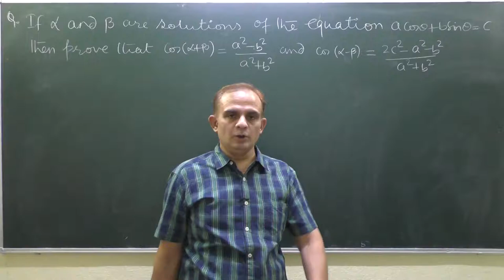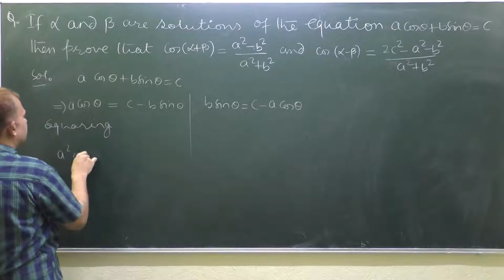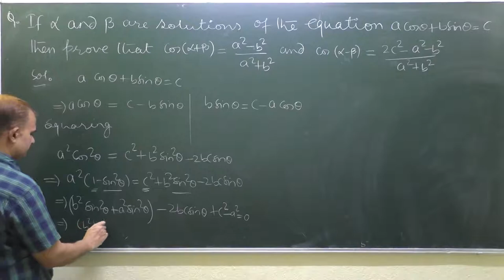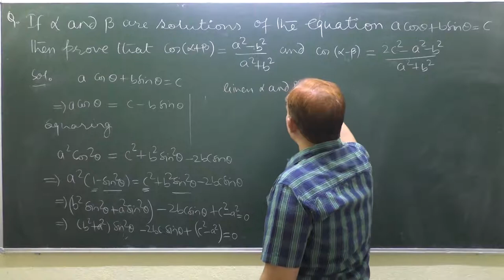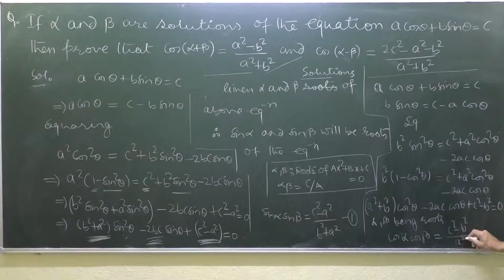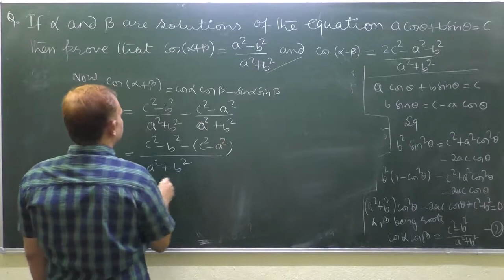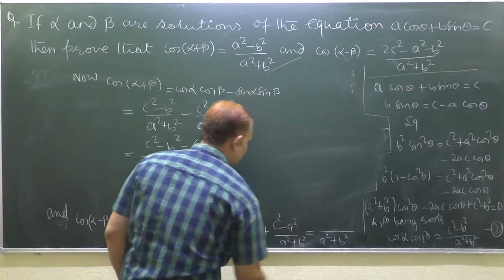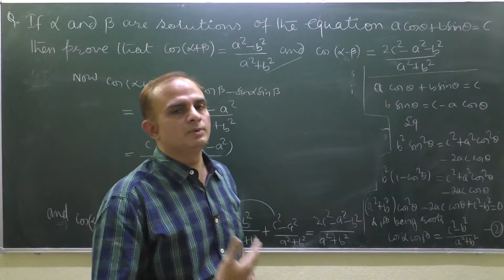If alpha and beta are solution of acostheta+bsintheta=c,prove that cosalpha+beta=(a^2-b^2)/(a^2+b^2)